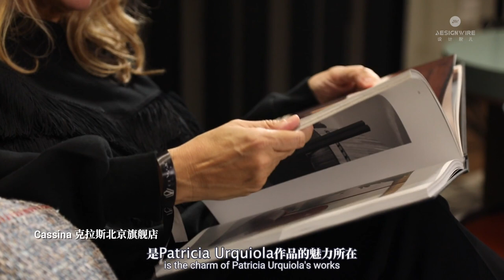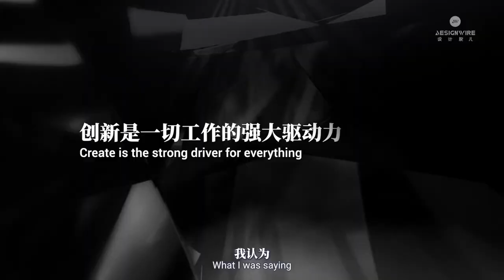Episode 3: Master Talk | Designs to be strongly connected with human beings | Patricia Urquiola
Designwire • "Master Talk" - Episode 3
Patricia Urquiola, queen of international crossover design She is called the "tomorrow of Italian design"!She extended a unique set of design ideas -- "skin film thinking", which not only added color to many international brands, but also won long-lasting applause for herself. Her works were even collected by major museums.